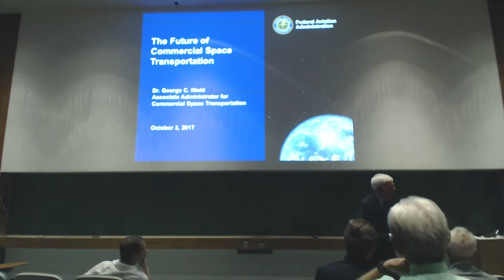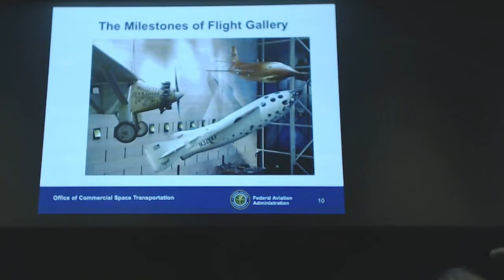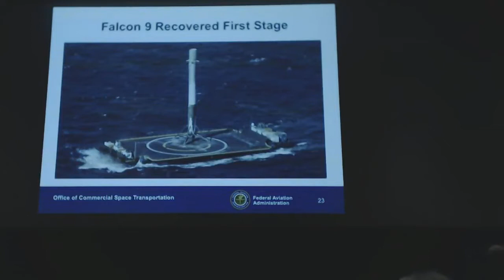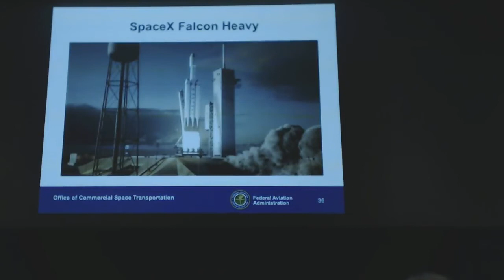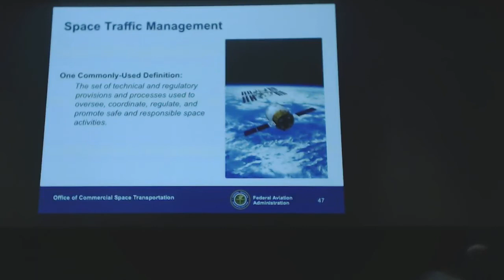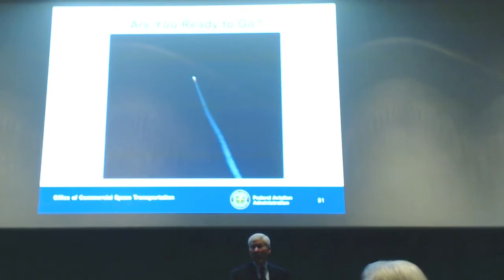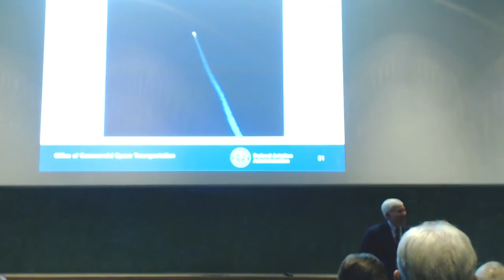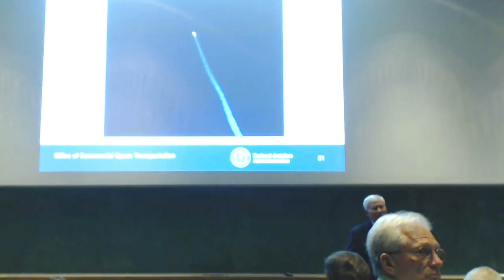RSI Spaceport Lecture: Future of SpaceTravel - George Nield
Our nation's space program is currently undergoing a major transformation, from a time in which the federal government did almost everything, to one in which private industry is playing an increasingly important role. How did we get to this point, and what are some of the reasons behind the changes that are occurring? What can we expect in the years ahead? This presentation will describe some of the exciting activities now taking place in the commercial space transportation arena, from flyback boosters and reusable launch vehicles to preparations for suborbital space